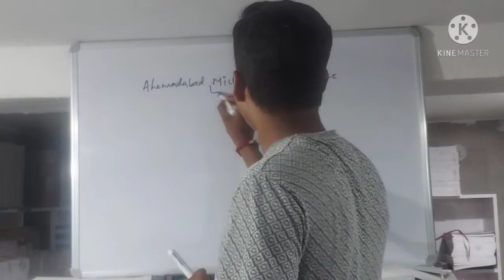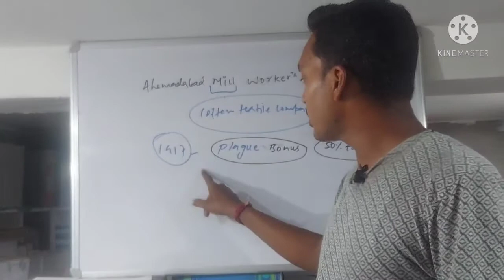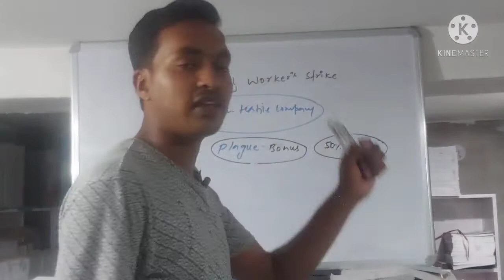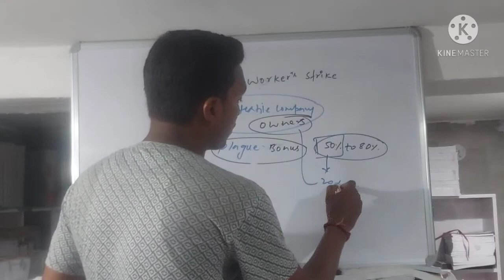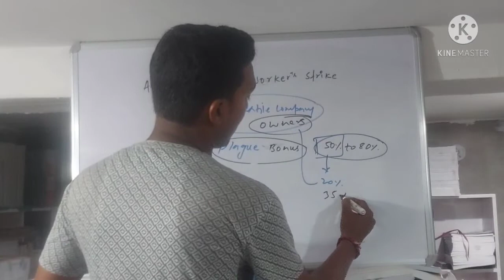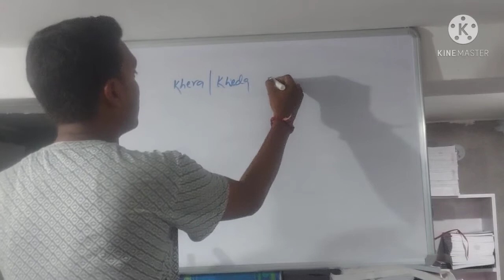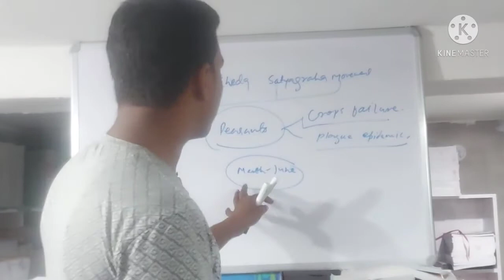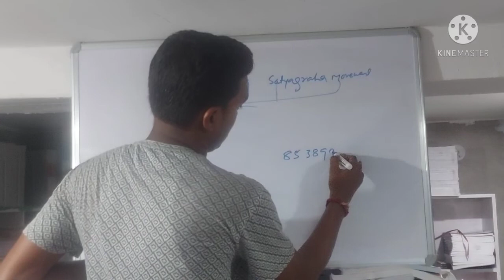Ahmedabad mill workers' strike, khera / kheda satyagraha movement. on eduwani . by Vicky sir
guys in this video we mentioned the different principles of satyagraha and  champaran  satyagraha movement which was organized by mahatma gandhi in 1917 . this one was first satyagraha of mahatma gandhi ji in india.
after this satyagraha movement, gandhi ji led ahemmdabad and khera district strike .
in 1918 in Gujrat.

I always try to provide a well knowledgeable video so be in touch with me and my channel

If you want to find notes 📝then join my telegram group name

for pdf notes 📝 you also inform me on
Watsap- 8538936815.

Vicky Kumar

Vicky Kumar